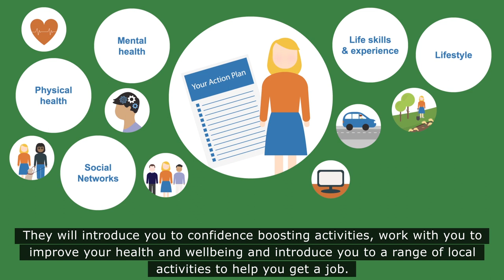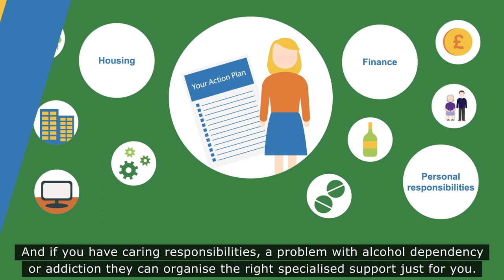Welcome to the Work and Health Programme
Introducing you to the Work and Health Programme. To find out more visit:

The Work and Health Programme is a Welfare to Work programme commissioned by the Department of Work and Pensions (DWP). It is designed to improve employment outcomes for people with health conditions or disabilities.